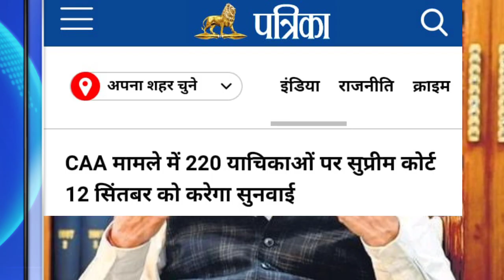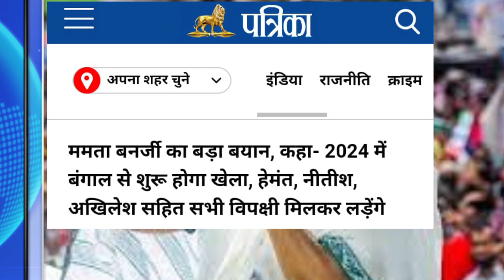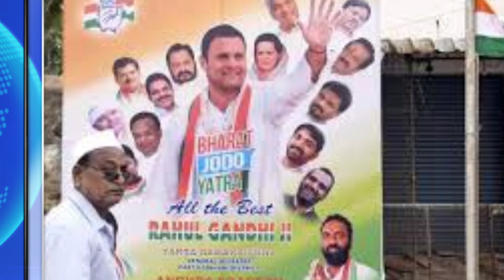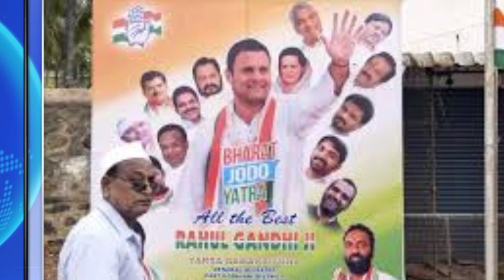8 September 2022| आज के मुख्य समाचार | Today Breaking News | weather news |congress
8 September 2022| आज के मुख्य समाचार | Today Breaking News | weather news | मुख्य_समाचार |congress